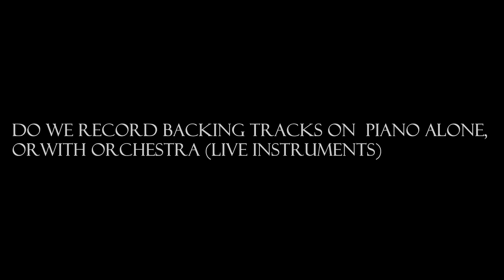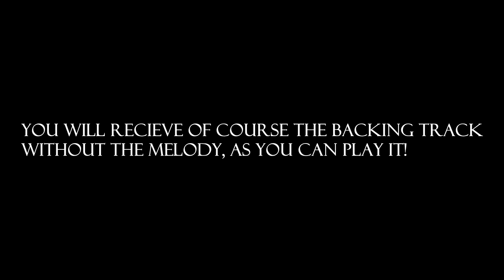video - BACKING TRACKS: "What child is it?" (Greenseelves)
BACKING TRACKS: "What child is it?" (Greenseelves) video.

we offer we offer professional backing tracks with piano alone, or orchestra.

Check out our site to learn more about BACKING TRACKS: "What child is it?" (Greenseelves) video: